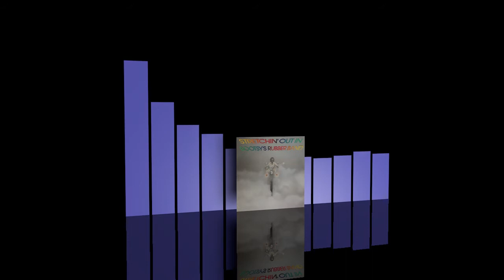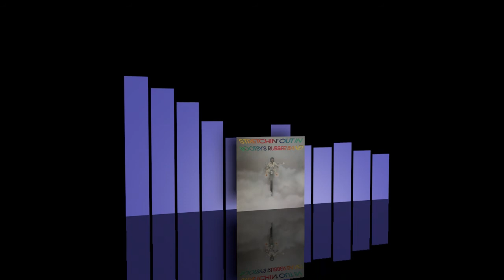Bootsy's Rubber Band - Id rather be with you [1976]